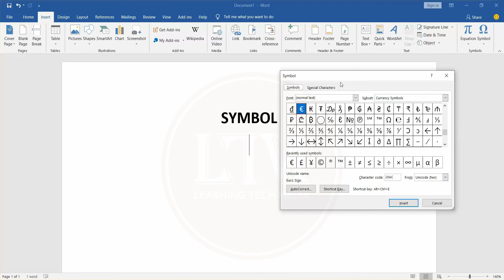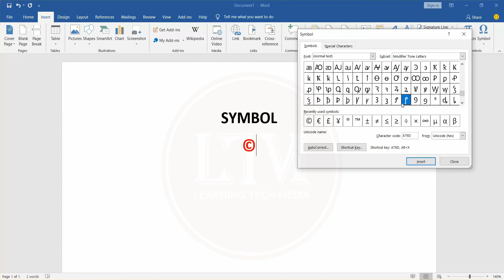51. Symbol | MS Word বাংলা টিউটোরিয়াল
In this video, showed how to use symbol with shortcut formula in Microsoft Word.